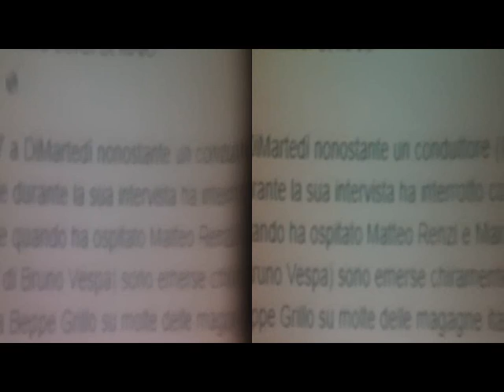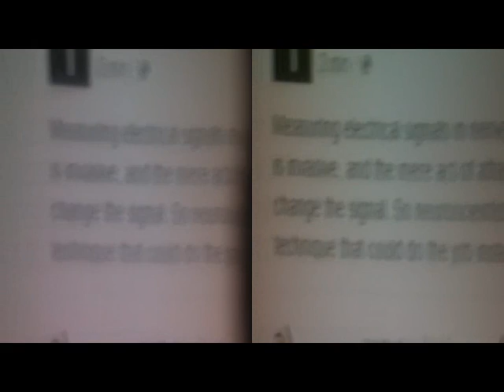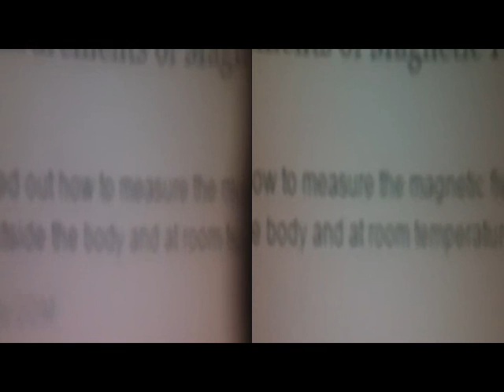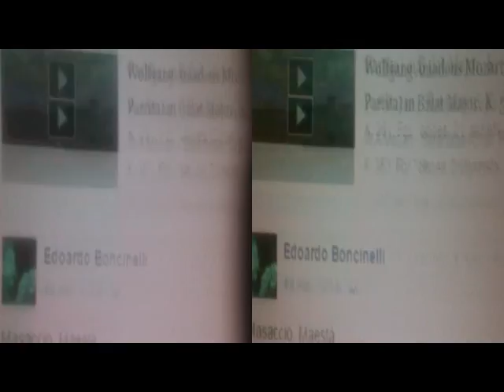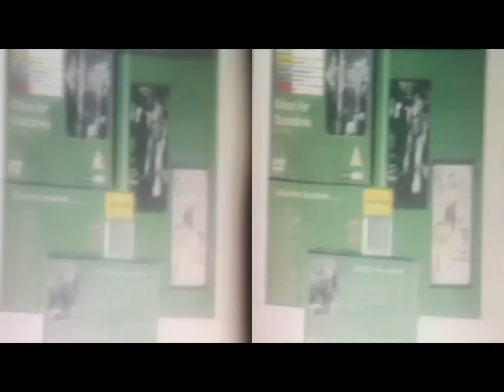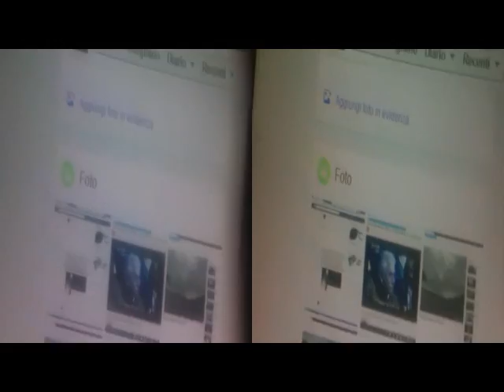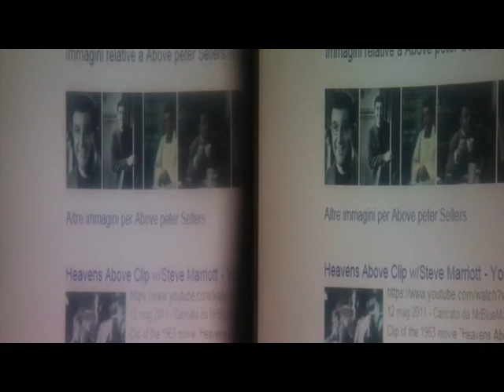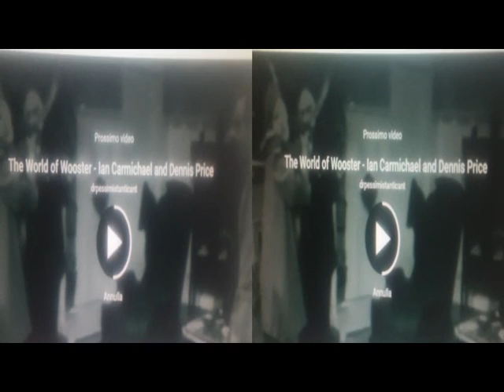Anagliph Pot-pourri Testing Bloggie Sony [by Sergio Conegliano]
Anagliph Pot-pourri  [by Sergio Conegliano]
Testing Bloggie Sony & MAGIX video deluxe 17 Premium
NB. Settling DownRight  either Anaglyph or 2D